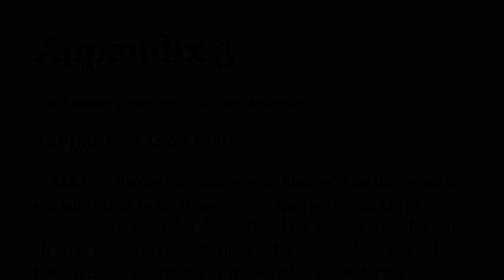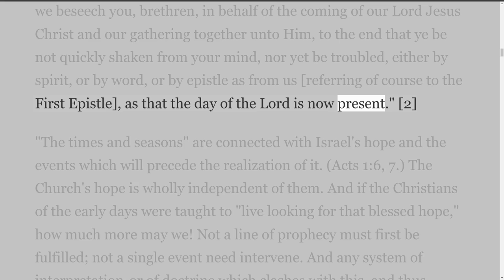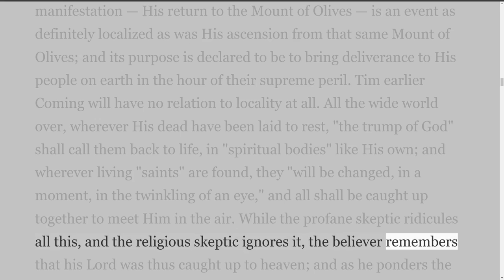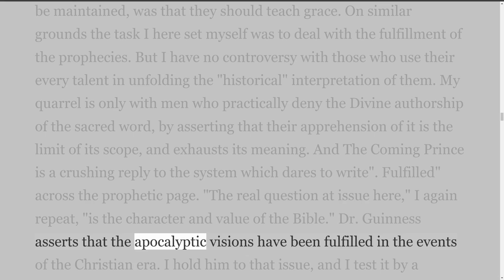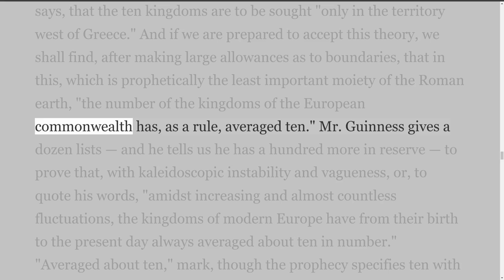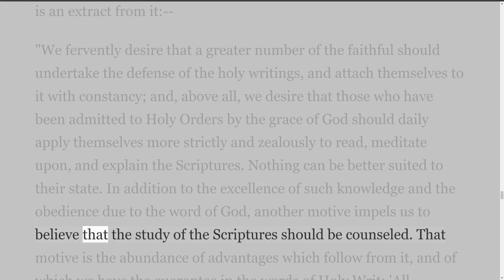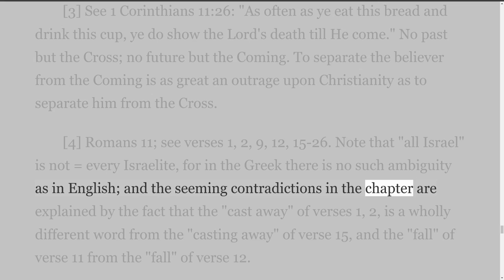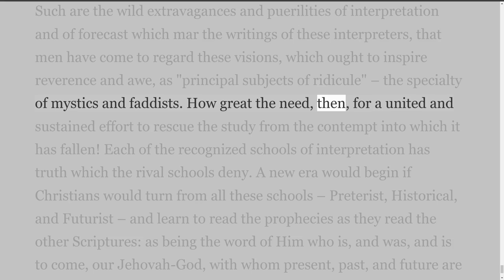The Coming Prince by Sir Robert Anderson. Appendix 3